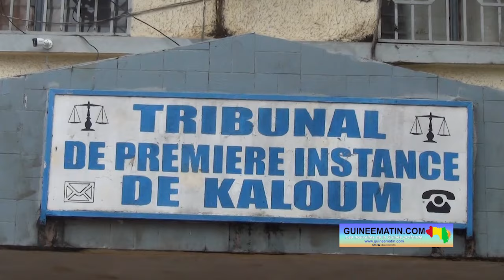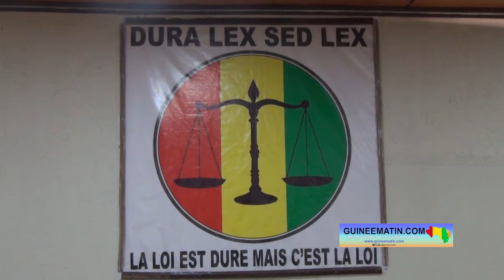🔴Djènè Diaby et Tawel Camara (HAC) condamnés à Conakry : voici ce que vont faire leurs avocats